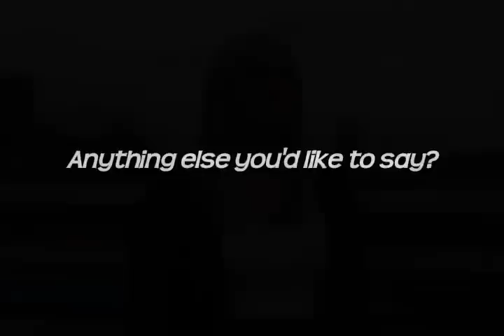WHS Video Bulletin 1.4.2011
The weekly video bulletin from Windsor High School in Windsor, California